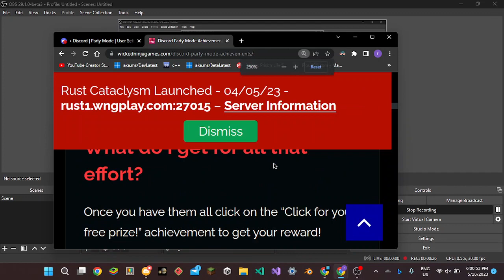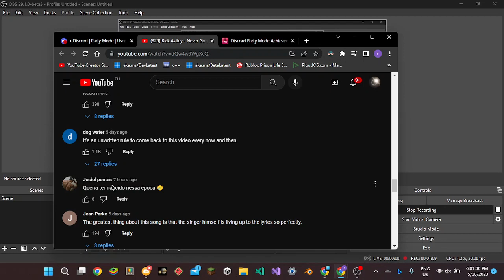thanks discord, very cool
discord really likes me for doing all achievements, so heres a vid of me getting their lil reward :3